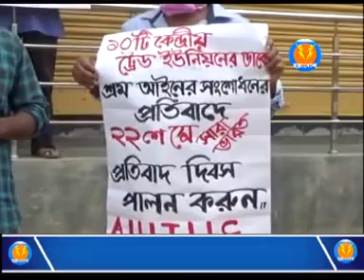শ্রমজীবী মানুষের অর্জিত অধিকার হরন করে নিচ্ছে কেন্দ্রীয় সরকার